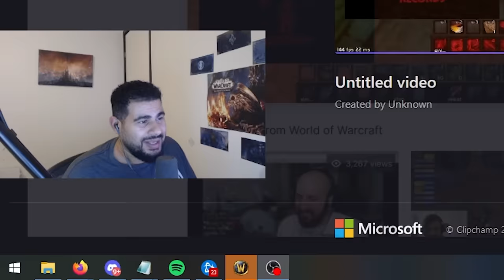INSTANT KARMA FOR LVL60 GRIEFER IN GURUBASHI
Another crazy hardcore story for you ladies and gents. Never trust a rogue when getting the Arena Master trinkets at Gurubashi

Socials:

Instagram.com/Ziqoftw
Twitter.com/Ziqoftw

PEACE!